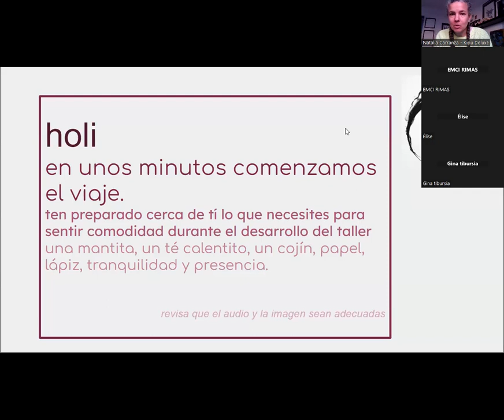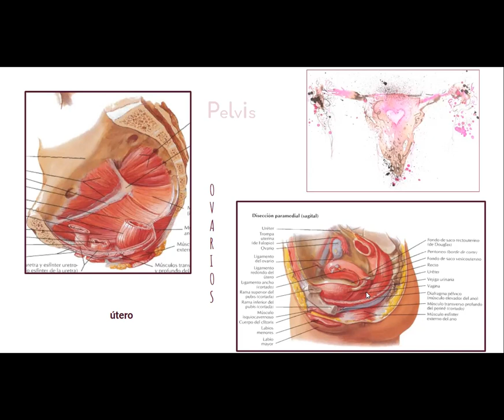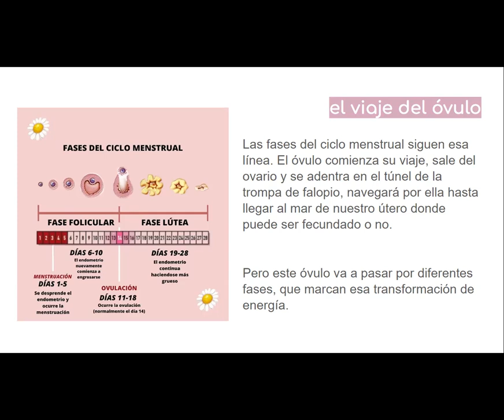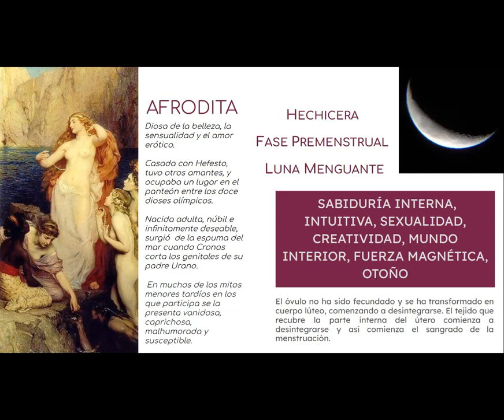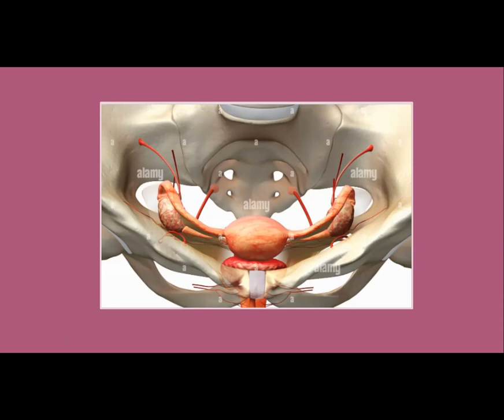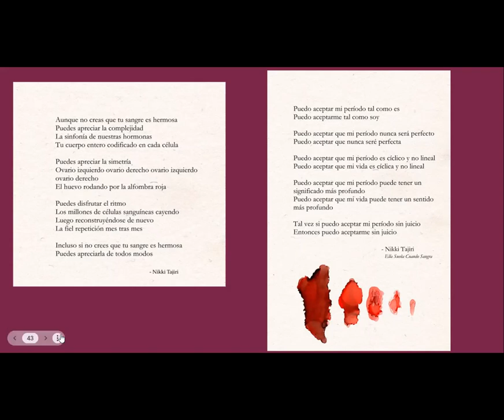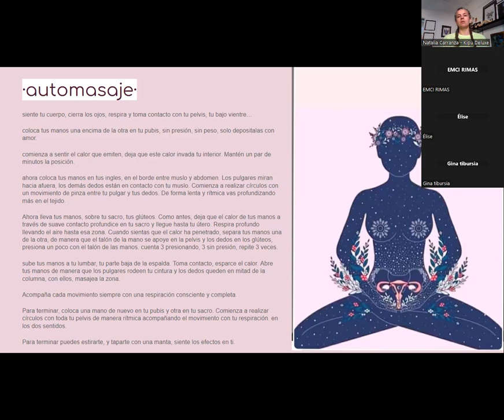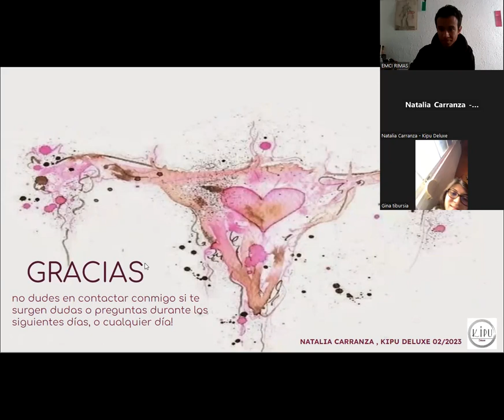MASTER CLASS COMPLETA - TU CICLO Y TÚ, UNA HISTORIA DE AMOR - | Kipu Deluxe Vlogs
En el tercer Kipu Kumple os regalo la masterclass completa sobre el ciclo menstrual y sus significados en nosotras.

1- presentación
2- pelvis, útero, ovarios, hipófisis 07:58
3- el ciclo femenino y sus fases 40:33
4- arquetipos en el ciclo 55:20
5- energía solas y energía lunar  1:08:00
6- movimientos en la pelvis y en la lumbar 1:16:44
7- tú y tu amistad con tu periodo 1:23:50
8- yoga y automasaje 1:49:11
9- meditación guiada con visualización 2:07:07
10- bibliografía, despedida y cierre 2:24:11

| Kipu Deluxe Vlogs

Apoya al canal con una Suscripción, déjanos tus dudas en los cometarios y no te olvides que Kipu te cuida!! un abrazo!